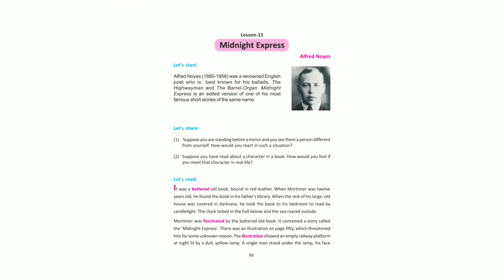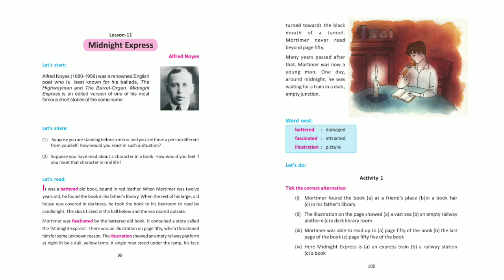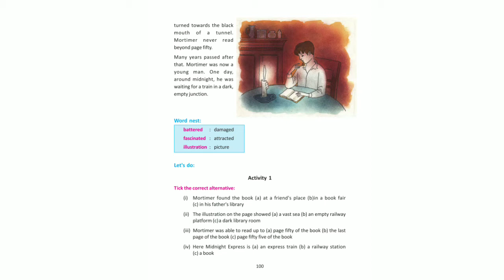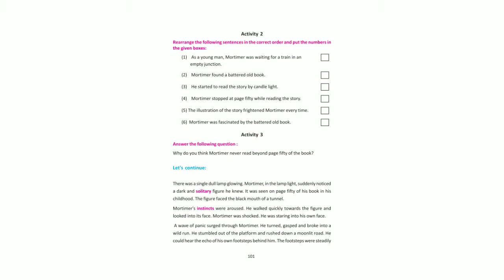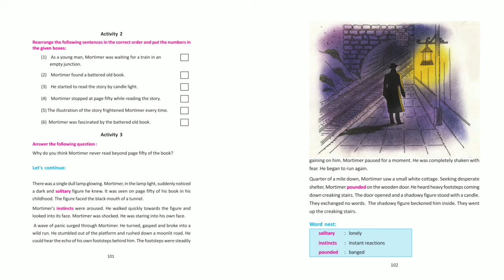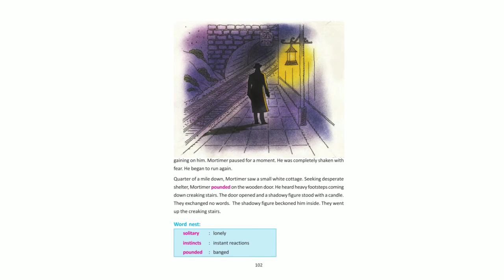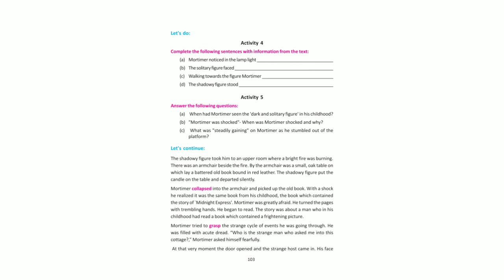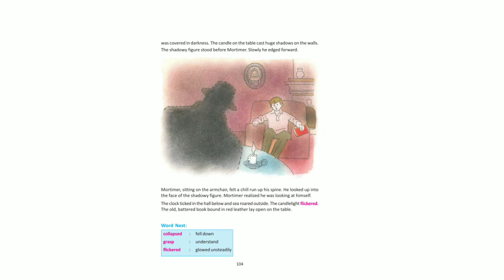MIDNIGHT EXPRESS || LESSON 11 || CLASS-VIII || WBBSE || UjjwalArs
Hey, Welcome to UjjwalArs. In this video I have described about "Midnight Express" written by Alfred Noyes in Bengali. I hope it will help you.